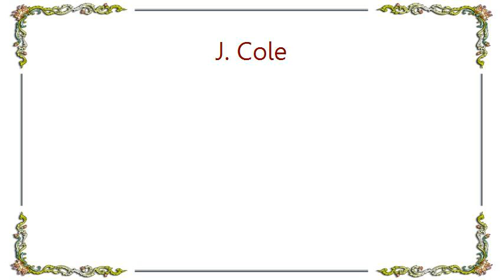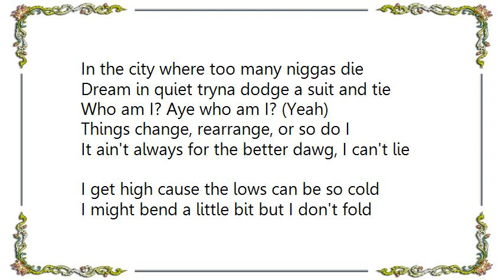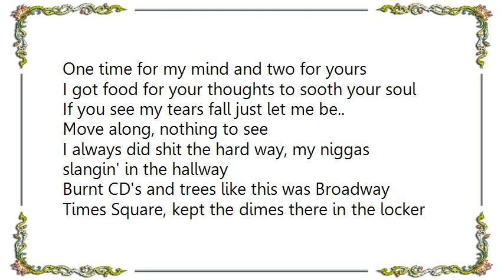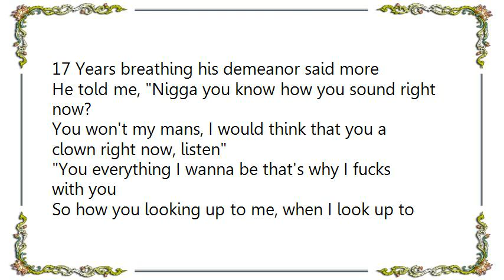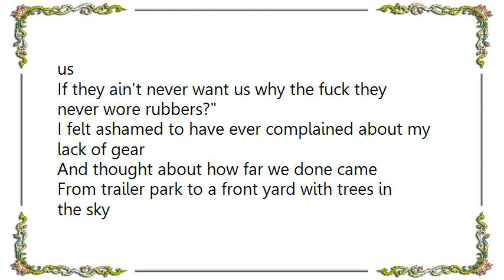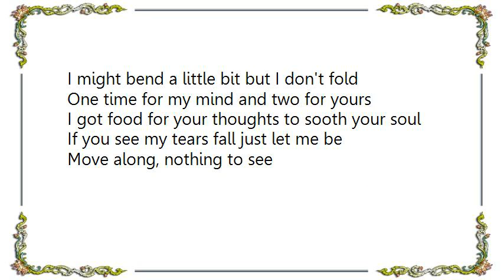J. Cole - 03' Adolescence Lyrics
[Lyrics J. Cole - 03' Adolescence]
I grew up, a fuckin' screw up
Tie my shoe up, wish they was newer
Damn, need somethin' newer
In love with the baddest girl in the city, I wish I knew her
I wish I weren't so shy, I wish I was a bit more fly
I wish that I, could tell her how I really feel inside
That I'm the perfect nigga for her, but then maybe that's a lie
She like a certain type of nigga, and it's clear I'm not that guy
Ball player, star player, I'm just watchin' from the side
On the bench, cause my lack of confidence won't let me fly
I ain't grow up with my father, I ain't thinkin' bout that now
Fast forward four years or so from now I'll probably cry
When I realize what I missed, but as of now my eyes are dry
Cause I'm tryna stay alive
In the city where too many niggas die
Dream in quiet tryna dodge a suit and tie
Who am I? Aye who am I? (Yeah)

Things change, rearrange, or so do I
It ain't always for the better dawg, I can't lie
I get high cause the lows can be so cold
I might bend a little bit but I don't fold
One time for my mind and two for yours
I got food for your thoughts to sooth your soul
If you see my tears fall just let me be..
Move along, nothing to see

I always did shit the hard way, my niggas slangin' in the hallway
Burnt CD's and trees like this was Broadway
Times Square, kept the dimes there in the locker
Some Reggie Miller
With more brown hairs than Chewbaca
Whispers that he got it for the low low sell a
Dime for a dub, them white boys ain't know no better
Besides, what's twenty dollars to a nigga like that?
He tell his pops he need some lunch and he gon' get it right back
I peep game, got home snatched my mama keychain
Took her whip, the appeal, to ill to refrain
I hit the boulevard pull up to my nigga front door
His mama at home, she still let em' hit the blunt though
I told her hello and sat with my nigga and laughed
And talked about how we gon' smash all the bitches in class
I complimented how I see him out here getting his cash, and just asked
What a nigga gotta do to get that?! Put me on
He just laughed when he seen I was sure
17 Years breathing his demeanor said more
He told me, Nigga you know how you sound right now?
You won't my mans, I would think that you a clown right now, listen
You everything I wanna be that's why I fucks with you
So how you looking up to me, when I look up to you?
You bout to go get a degree, I'm bout to be stuck with two choices:
Either graduate to weight or sell a number two
For what? A hundred bucks or two a week?
Do you think that you would know what to do if you was me?
I got, four brothers, one mother that don't love us
If they ain't never want us why the fuck they never wore rubbers?
I felt ashamed to have ever complained about my lack of gear
And thought about how far we done came
From trailer park to a front yard with trees in the sky
Thank you mama dry your eyes, there ain't no reason to cry
You made a genius and I, ain't gon' take it for granted
I ain't gon' settle for lesser, I ain't gon' take what they handed
Nah I'm gon' take what they owe me and show you that I can fly
And show ol' girl what she missing
The illest nigga alive
Aye who am I?

Things change, rearrange, or so do I, (Aye who am I?)
It ain't always for the better dawg, I can't lie (Aye who am I?)